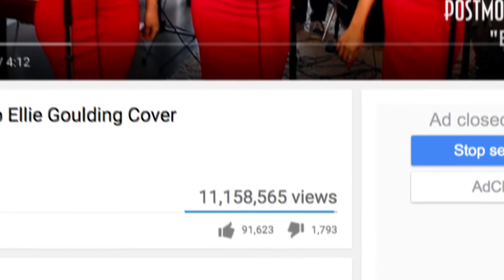The Essentials - Interview with Scott Bradlee